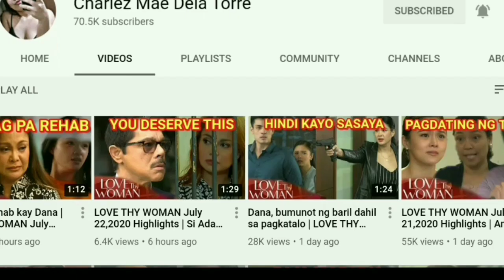Ang Pagkamatay ni Adam Wong | LOVE THY WOMAN JULY 25,2020 Highlights | Fan made Theory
👉Ang kasabwat ni Dana sa pag hack | LOVE THY WOMAN JULY 2020 | Fan made voice over

👉Adam, sukdulan ang galit kay Manny | Love Thy Woman full episode

a love thy woman july 6 2020 full episode,
a love thy woman july 3 2020 full episode,